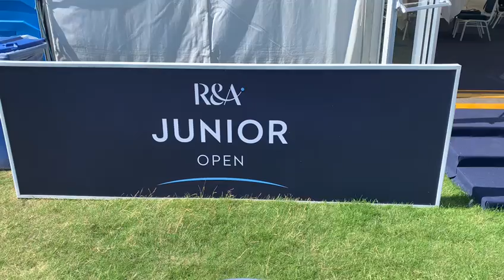Practice Day General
A quick walk around the putting green area prior to the 2022 R&A Junior Open Championship at Monifieth Links.